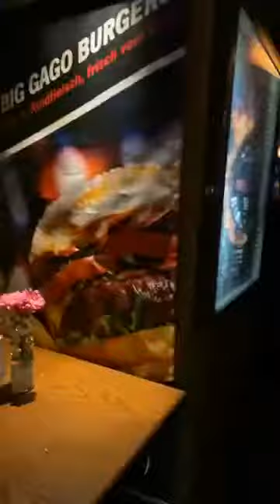Stuttgart Expats: Stuttgart Halloween Party (2019)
Halloween in Stuttgart is the perfect time of year to throw a party!
From creepy cocktails, spooky snacks to scary look, Stuttgart Expats enjoyed the Halloween party.

About-
Stuttgart Expats is a facebook group started in 2007. We are the largest community of Internationals in the Stuttgart Region. Every weekend we offer classes such as cooking, dancing, and art. We host sports activites such as karting competitions, running tours, bicycle trips and watersports. Our members also love our picnics, bbq’s and pillow fights. Of course we also have halloween, fasching, Frühlingsfest, and Volksfest parties. And for those who prefer it less active we have board games nights, live band nights, a book club. Clearly our most famous event is our annual Stuttgart Suit Up Party.  If you are new in Stuttgart and would like to make new friends, then simply join one of our weekly events. We live in Stuttgart, we’re expats and we meet up. What’s not to like?